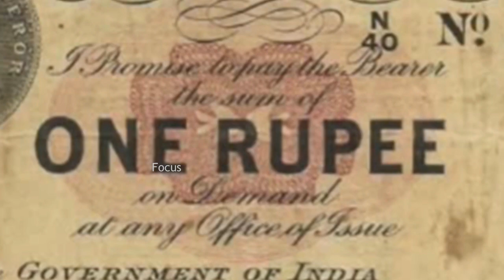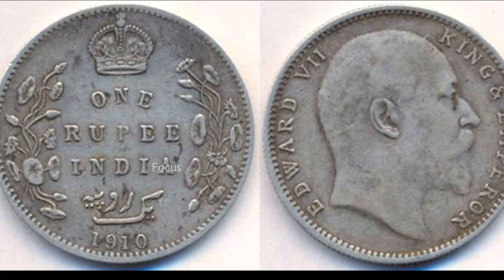1900ರಲ್ಲಿ ಭಾರತ ಹೇಗಿತ್ತು ಗೊತ್ತಾ ? India in 1900 | India before Independence | Kannada News | 1947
what happened in 1947 in india, 1947 india history, list of countries separated from india, reasons for partition of india, 1947 india independence, 1947 partition stories, british india,